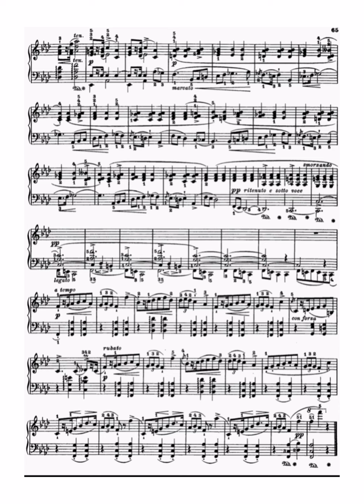F.Chopin, Mazurka op. 7, no. 3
Performed by Pavel Kuznetsov